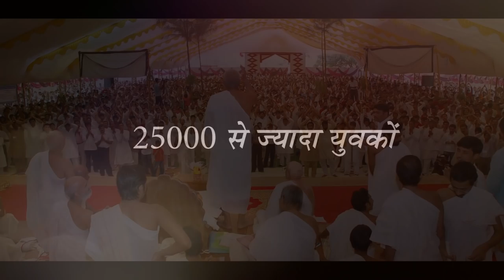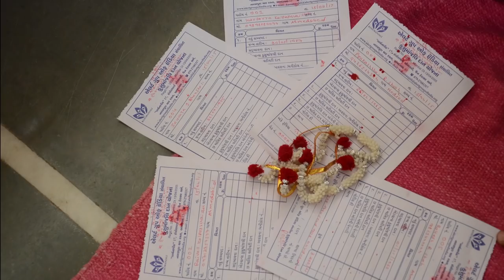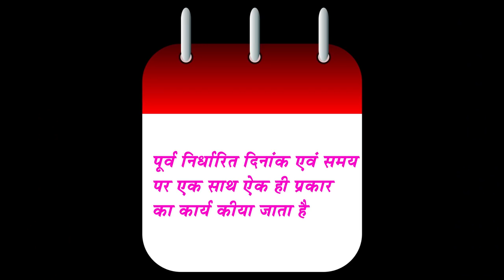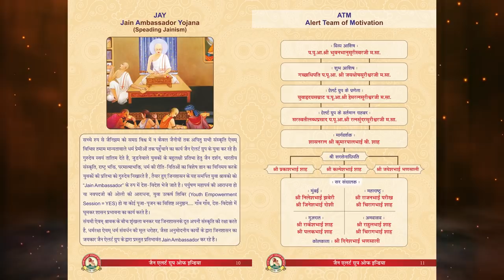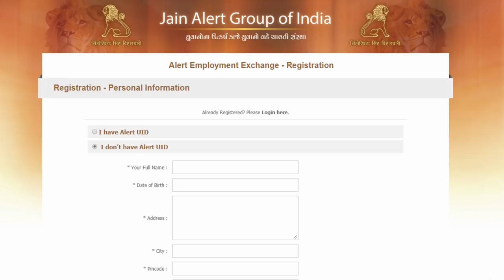Jain Alert youth empowerment documentary || by Sunny photography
jain alert group of India || Youth activity || one of the biggest youth who worked for shasan